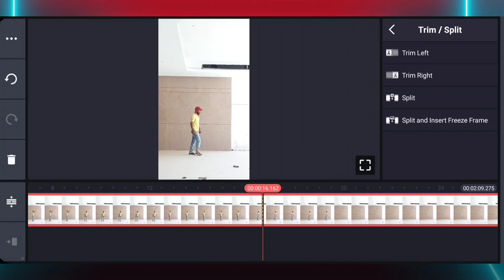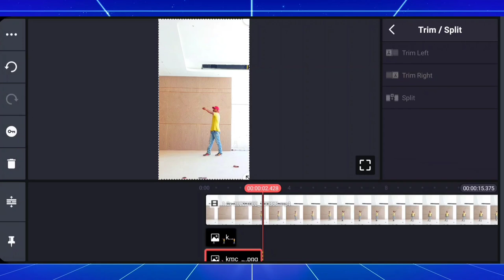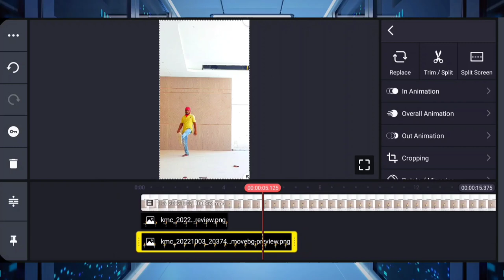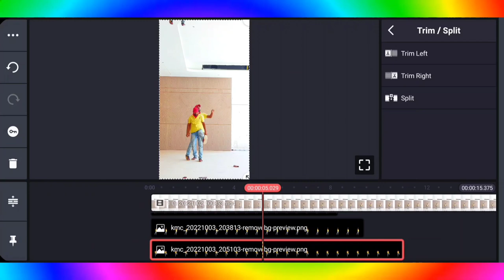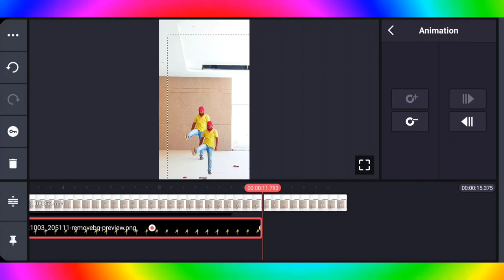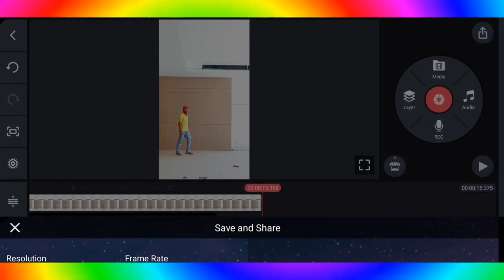How To Add Funny Clips In Gaming Video | Kinemaster Video Editing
memes